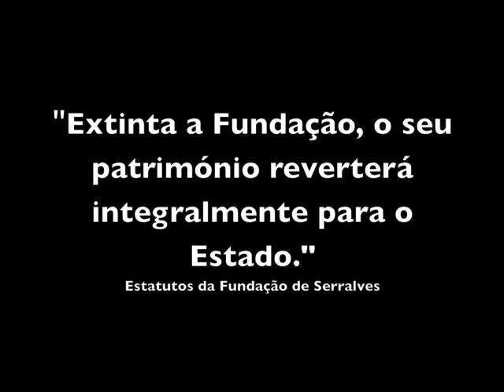Esclarecimentos para a Ministra da Cultura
Na audição da Ministra da Cultura na Comissão de Ética, Sociedade e Cultura, no dia 14 de Julho de 2010, a deputada do Bloco de Esquerda Catarina Martins clarificou o que são os "agentes independentes" no sector cultural e confrontou Gabriela Canavilhas com o facto da colecção do Museu de Serralves, afectada pelo cortes propostos, ser uma colecção pública. Gabriela Canavilhas replicou com o carácter privado da Fundação. O que dizem afinal os Estatutos da Fundação? "Em caso de extinção, todo o património reverte para o Estado".